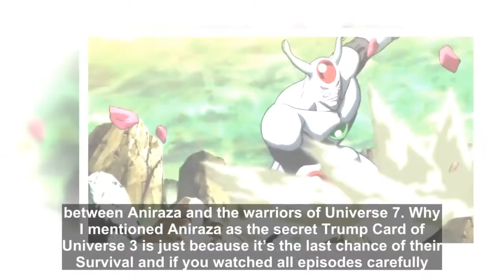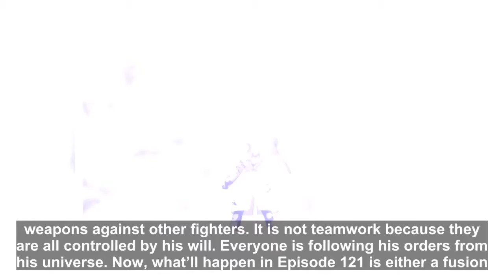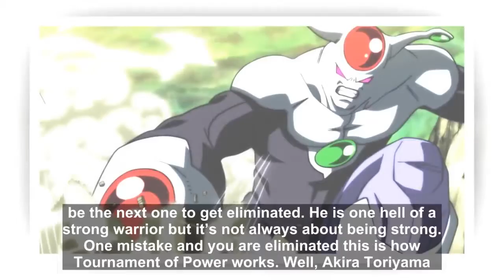Universe 3′ Secret Trump Card, Aniraza vs Universe 7!